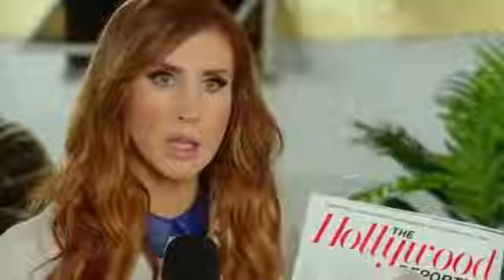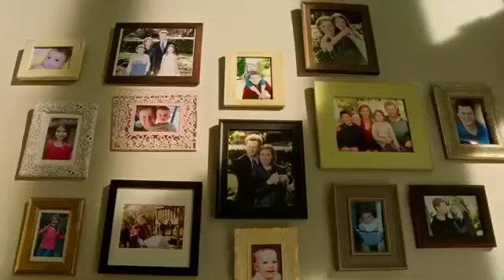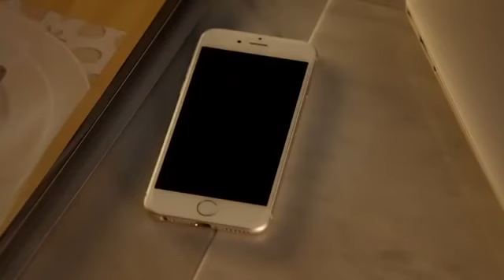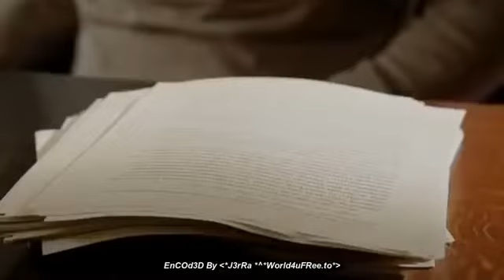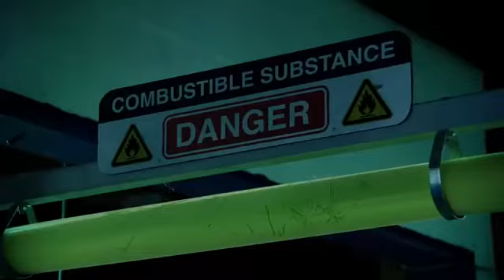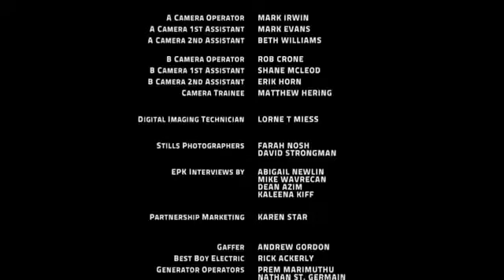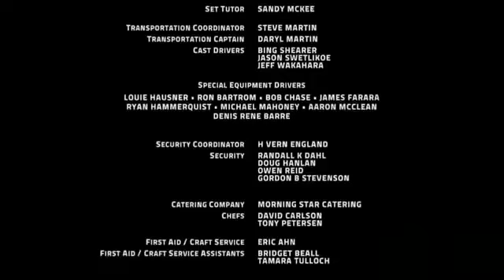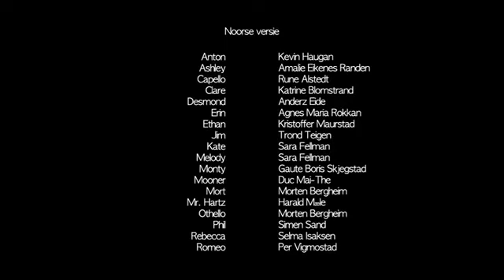best comedy hollywood movie hindi dubbed